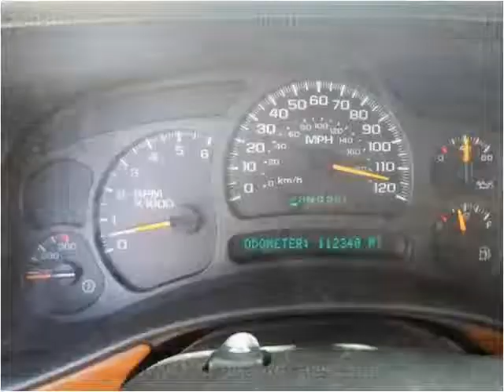2003 Chevrolet Silverado 2500HD Used Cars Elkton,Newark MD,D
This 2003 Chevrolet Silverado 2500HD is available from Bridge Street Auto Sales.